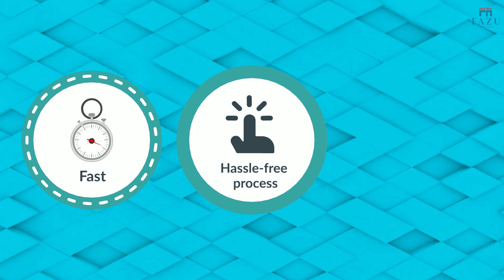2D ANIMATED EXPLAINER VIDEO // ANIMATION VIDEO // LOCAL PROPERTY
... to get more information on the Animations styles we offer

Our team of talented animators and audio editors will be thrilled to work on your project.

When we are focused on exposing our marketing efforts to the maximum number of people, video is the answer. If you feel video explainers videos are just another over hyped, passing fad, think again. In fact, online video is gaining strength as a source for content marketing.  By 2020, videos will account for 90% of all consumer internet traffic.

Nielsen claims 64% of marketers expect video to dominate their strategies in the near future.

When it comes to potential reach, video is peerless. YouTube receives more than one billion unique visitors every month -- that's more than any other channel, apart from Facebook. This is why your Company needs an explainer video

We look forward to hear from you !

Make your business GO VIRAL. Get a full custom made Animation for your business, app or service. Engage your audience and attract new customers with a stunning explainer animation that will skyrock your online presence.

Animation is one of the most cost-effective GUERILLA MARKETING tools available online.

Pitch your business idea with a stunning animation ! We create simple animated  videos that explain your company's value proposition in under 2 minutes. We offer our video marketing services to start-ups, medium and large companies to help simplify their message in a fun and entertaining format.